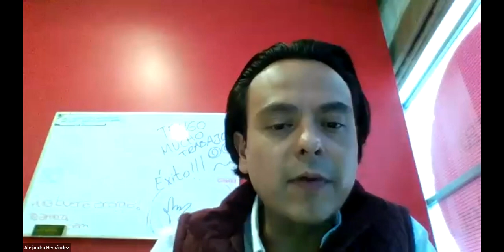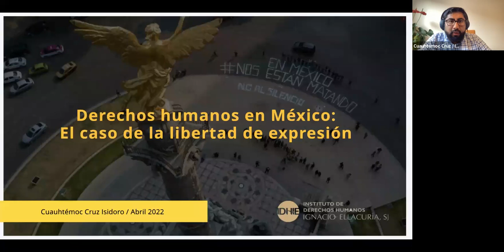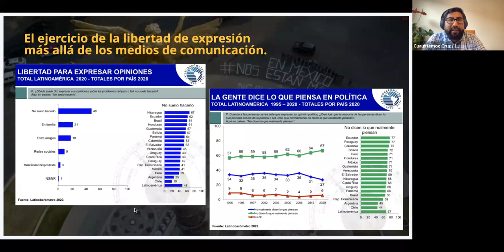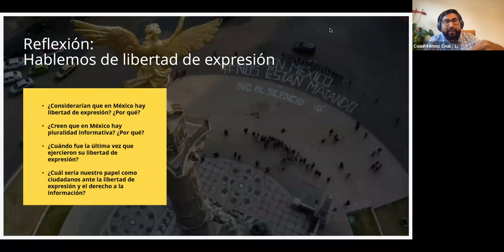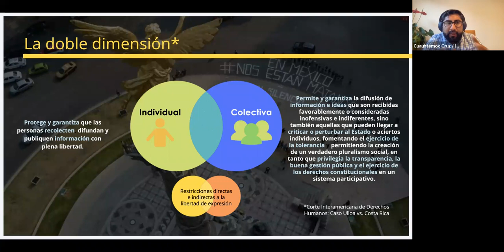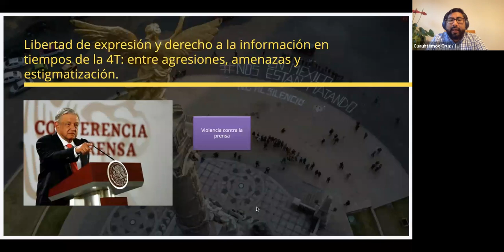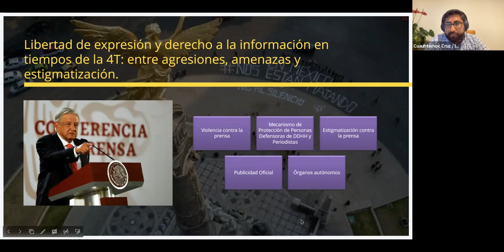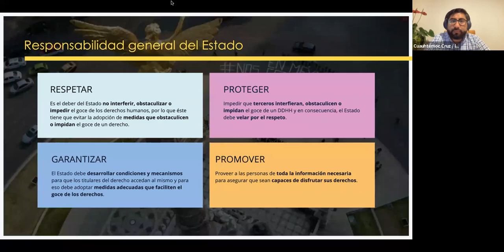Derechos Humanos en México: El caso de la libertad de expresión